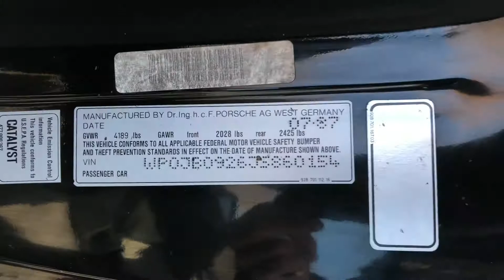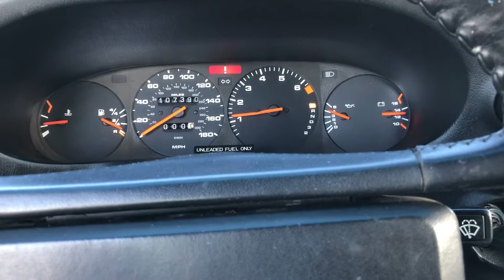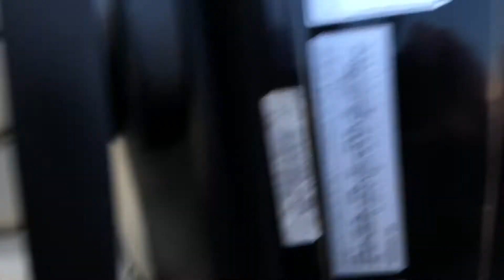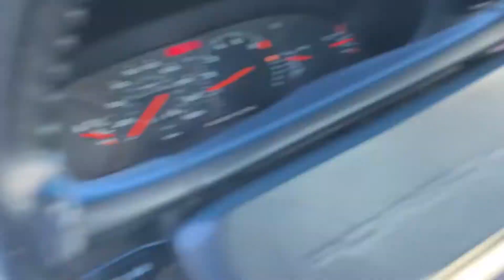1988 Porsche 928 S4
Now for sale